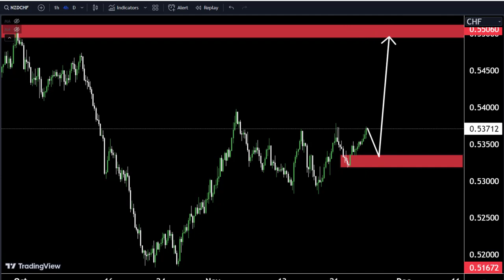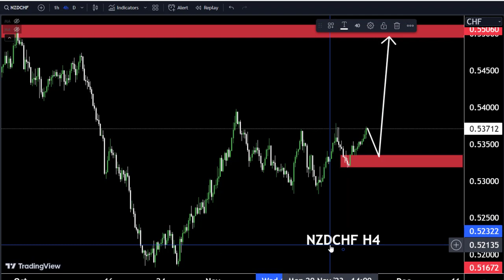NZDCHF Today Forecast / My strategy 💞goldanalysis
Hello Traders
In This Video nzdchf HOURLY Forex Forecast   By World of Forex
today nzdchf Analysis 👆
🟢This Video includes_  (nzdchf market update)